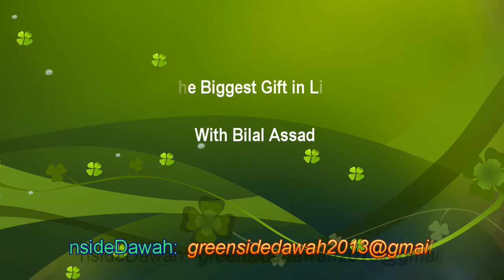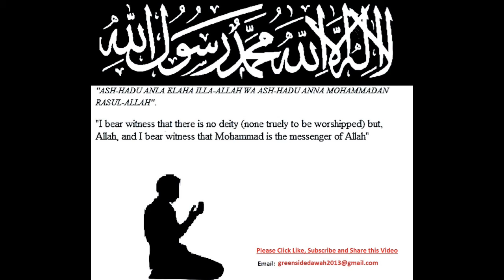The Biggest Gift in Life